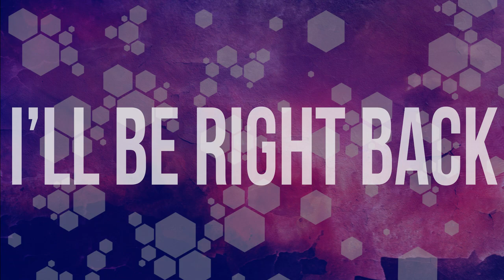Mangle Wrecking Faces One Eggnog at a Time! LIVESTREAM!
Join us on Fnafzone.com